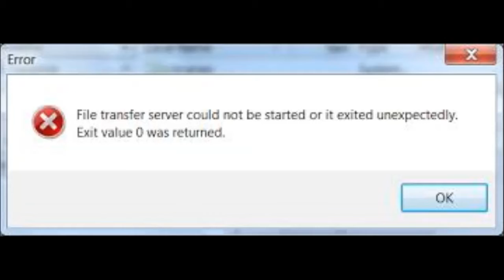50 subs!!!!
channel has grown(don't worry more videos on the way)